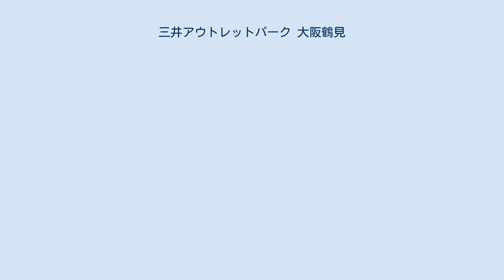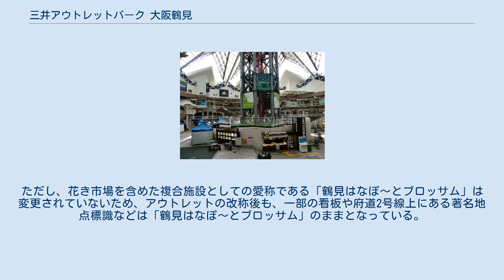三井アウトレットパーク 大阪鶴見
三井アウトレットパーク 」 三井アウトレットパーク 大阪鶴見 施設内部 三井アウトレットパーク 大阪鶴見（みついアウトレットパーク おおさかつるみ）は、大阪府大阪市鶴見区に所在するアウトレットモール。
三井不動産グループが展開する三井アウトレットパークの1号店である。
ただし、オープン当初は施設の名称が異なっていた（詳細は後述）。
 月下美人をモチーフにした建物が特徴的で、大阪鶴見花き地方卸売市場（大阪鶴見フラワーセンター）とアウトレットモール（三井アウトレットパーク大阪鶴見）からなる複合施設である。
大阪府道2号大阪中央環状線沿いにある。
 都市機能の多様なニーズの変貌は、花の卸売り市場までアミューズメント施設に変身させる。
半地下に埋め込まれた1階2階は花の卸売り市場として機能し、3階以上は月下美人をイメージしてつくられた自在に開閉する大屋根のあるアトリウムを中心にスヌーピーをテーマとするグッズ、アウトレットショップの並ぶテーマパークとなっている。
 このアミューズメント施設は花の施設として演出され、また住宅地に建ったこの巨大な施設を環境創造拠点として住民に親しめる空間として演出された。
 中央にアトリウムのあるショッピングゾーンを中心に、周辺の外溝部は緑のボリュームにより巨大な建築を包む被膜であり、また緑化技術の展示空間でもある。
周辺を回遊しながらテラスガーデン、ロックガーデン、野草、花木と庭園駐車場の垂直庭園と様々な庭園を楽しむことができるように配置されている。
 散策路は古色のイタリア産大理石·チョットリーが緩やかにうねり、あるいは広場となり、花と調和するように配置されている。
ここに花をテーマとした新しい都市型アミューズメント空間が出現した。
 1・2Fは鶴見花き地方卸売市場（関係者のみ利用可能。但し見学申し込みがあった場合は見学可能だが、原則として花き生産者、フラワースクールなどの花き関係者、並びに学校の社会見学のみ） 3・4・5Fはアウトレットモールで、ファッション、スポーツ用品、3Fには軽食ショップも入店している。
3F中央にはイベントステージがあり、ストリートパフォーマー・ミュージシャンに広く開放されているほか、各種イベントも展開されている。
 2008年4月1日より、三井不動産が運営するアウトレットモールの名称が『「三井アウトレットパーク」+「地域名称」』に変更・統一されたことに伴い、アウトレット部分が「鶴見はなぽ〜とブロッサム “ブロッサム”アウトレット」から「三井アウトレットパーク大阪鶴見」に改称された。
ただし、花き市場を含めた複合施設としての愛称である「鶴見はなぽ〜とブロッサム」は変更されていないため、アウトレットの改称後も、一部の看板や府道2号線上にある著名地点標識などは「鶴見はなぽ〜とブロッサム」のままとなっている。
 ※守口市駅発無料シャトルバスは2018年11月30日で終了